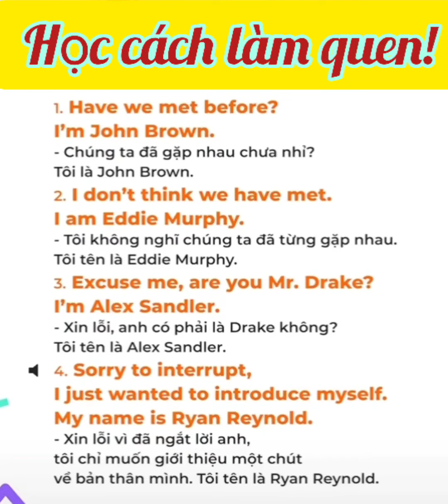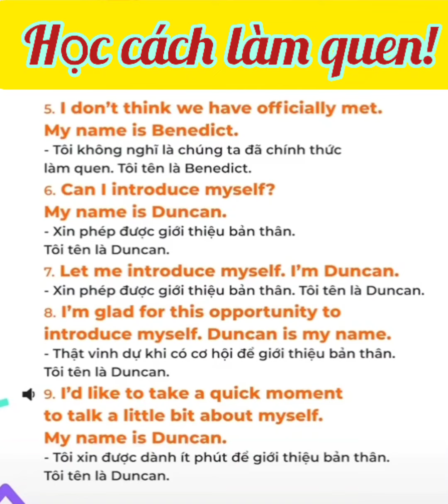Cách làm quen bằng Tiếng Anh | HAPPY WITH English | Tiếng anh giao tiếp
🔊 Các bạn đang lúng túng, không biết làm sao để bắt đầu câu chuyện làm quen với người nước ngoài?!